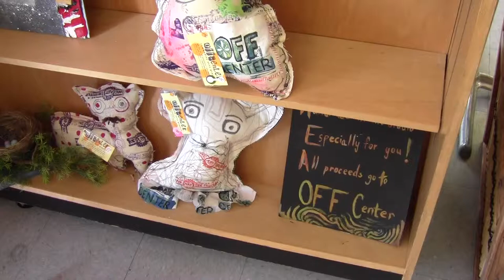OFF CENTER ART ALBUQUERQUE, NM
Watch the artwork emerge in this community building art studio. All supplies are free. The wealthy mix with the homeless and the socially isolated: the result is friendship and beautiful artwork. The gallery is fantastic! The prices are reasonable. The people I met were very special. It's a place worth supporting. It's a place worth visiting. Please enjoy it.